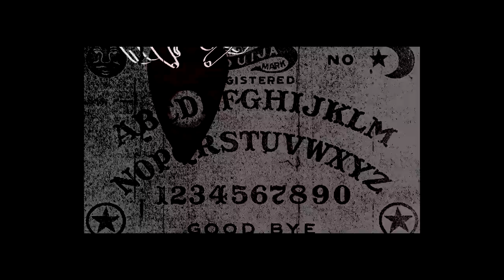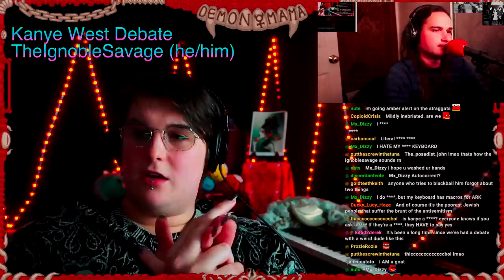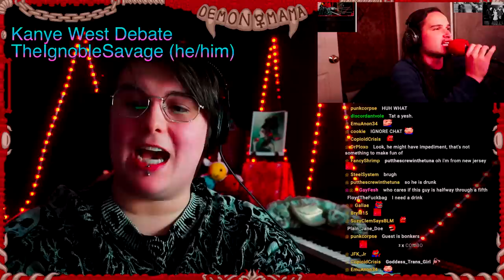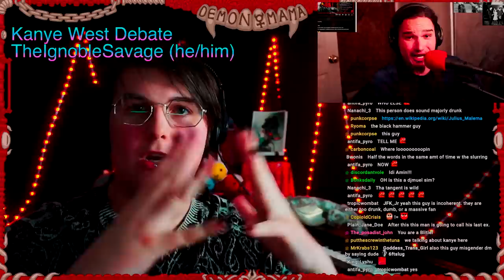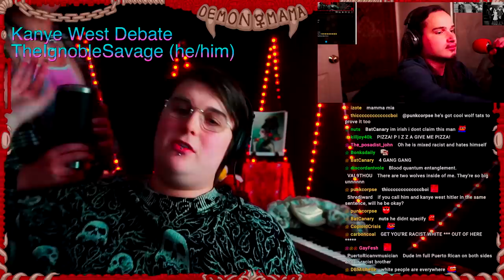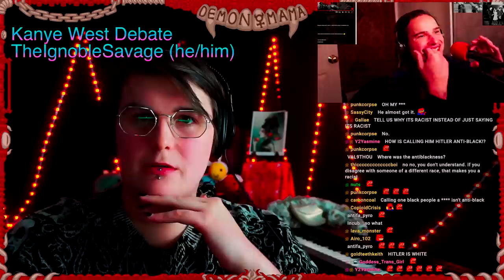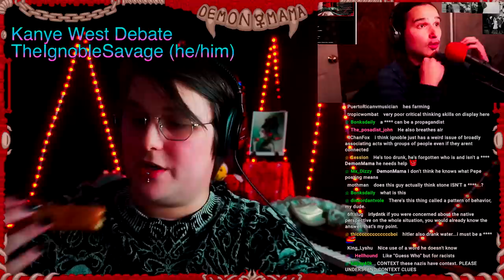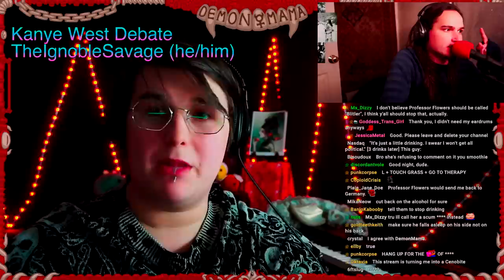Debate - Kanye West Stan CALLS IN DRUNK